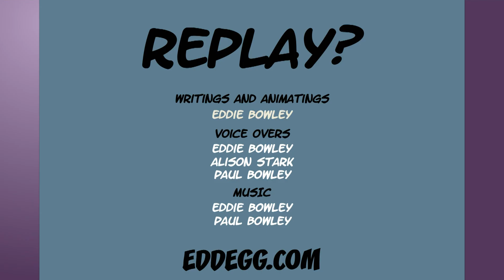Edd Egg Voices (HD)